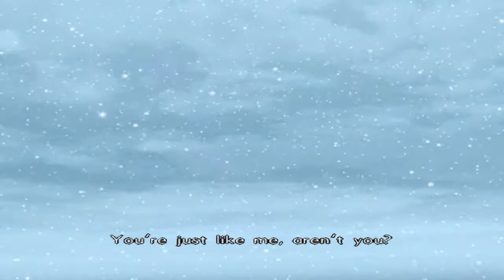xenosaga ep 2 boss: albedo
the 2nd game in the xenosaga franchise! like and sub for more kos mos and more jrpg battles!